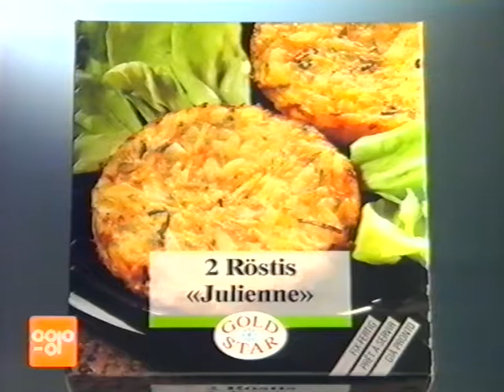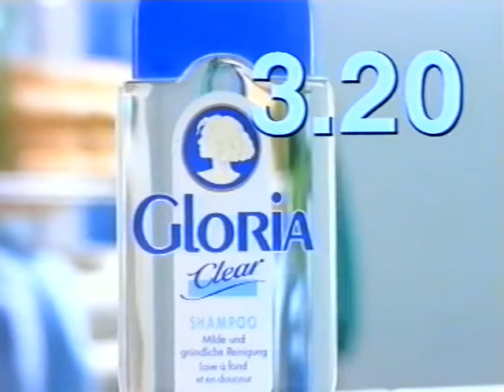Coop Mittwochstudio, Folge 835 vom 26. Januar 1994